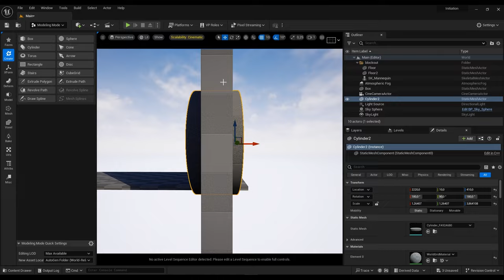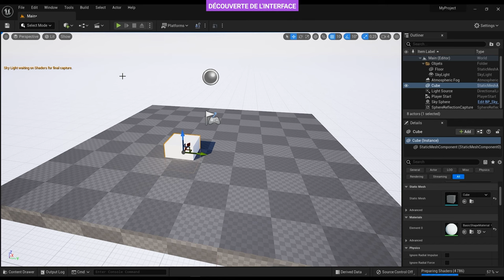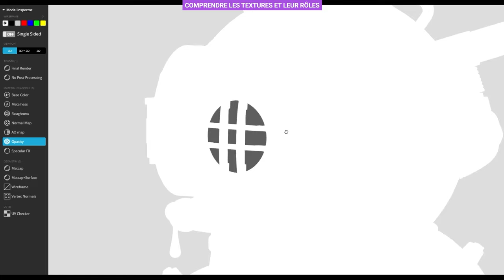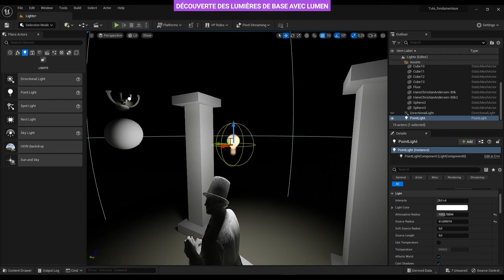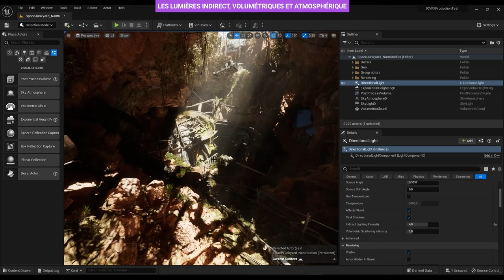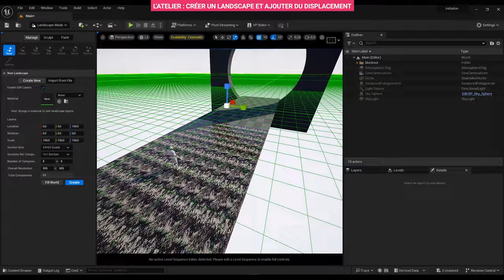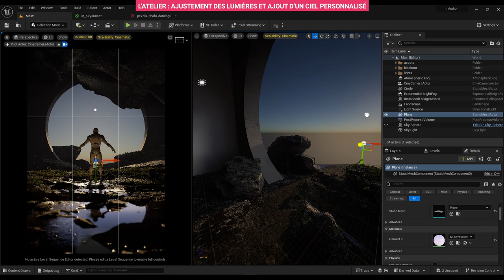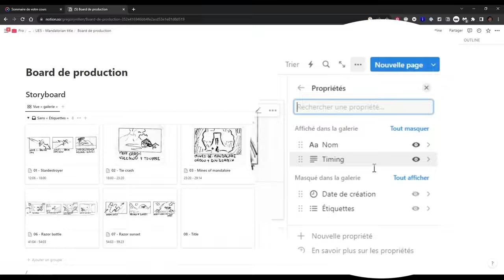Initiation complète à Unreal Engine pour les artistes 3D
Ceci n'est pas une simple initiation, c'est votre billet d'entrée vers les formations avancés de Grégory VILLIEN.

Pour tous les artistes 3D, ne ratez surtout pas :
02:03:19 ⚡️ le Projet Beskar ⚡️

Pour les chapitres bonus qui arriveront, nous vous invitons à retrouver l'initiation sur tuto.com
Allez la communauté, faites chauffer les cartes graphiques 🔥🔥

🕒 Chapitres des fondamentaux 🕒

00:00 - Présentation du programme
00:48 - Installation de l'éditeur
04:41 - Découverte de l'interface
19:19 - Apprendre à se déplacer
21:43 - Manipulation et éditions dans l'espace
27:44 - Comprendre les textures et leur rôles
35:56 - Créer des matériaux et des instances
46:42 - Découverte des lumières de base avec Lumen
01:01:36 - Les lumières indirectes, volumétriques et atmosphériques
01:12:51 - Exploiter la technologie Nanite

🕒 Chapitres de l'atelier créatif 🕒

01:15:50 - Créer et paramétrer une caméra
01:19:47 - Blockout et l'outil de modélisation
01:25:00 - Ajouter des assets Megascans avec Quixel Bridge
01:28:08 - Créer un landscape et ajouter du displacement
01:34:16 - Sculpter et peindre plusieurs matériaux ensemble
01:38:33 - Set dressing et végétation avec l'outil Foliage
01:48:13 - Animer avec le séquenceur
01:52:22 - Importer des objets 3D statiques et animés
01:57:12 - Exporter avec le Media Render Queue
02:03:19 - Le Projet Beskar

•   -  Restons Connectés   -   •